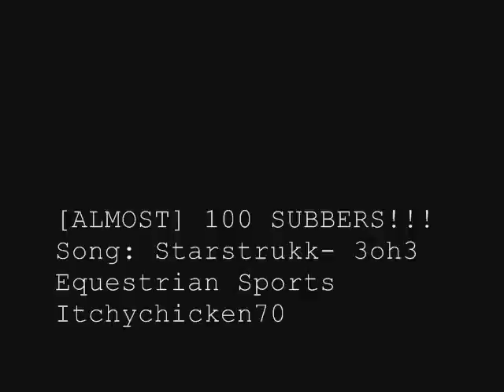.Nice Legs Daisy Dukes!. [Almost] 100 SUBBERS!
[EDIT: AWWW CRAP. YouTube made the timing slightly off...DAMN this was SOOOO PERFECT before. ;~;]

I been working on this video for like... ever. And this is just a small fraction of it. xD

Credits on the videooo~